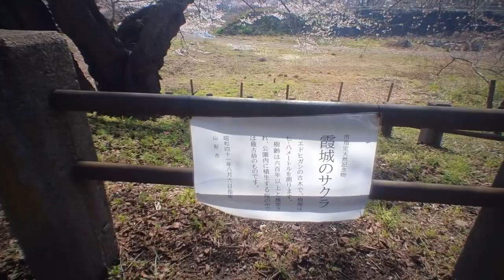240410 霞城公園